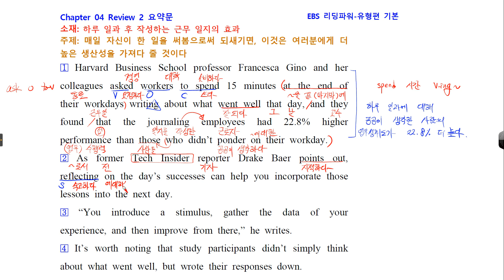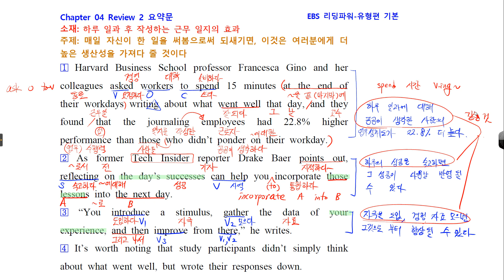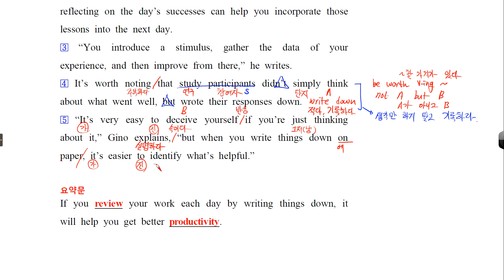리딩파워 유형편 기본 Review 4 2 요약문